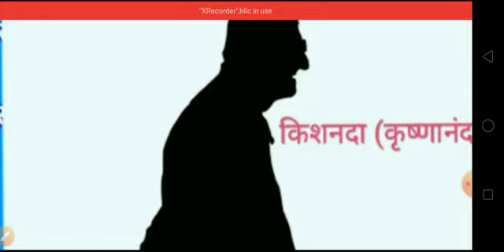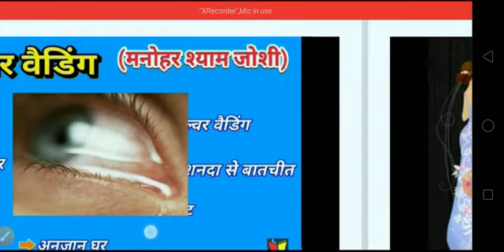सिल्वर वेडिंग कक्षा -XII By P.K.Singh